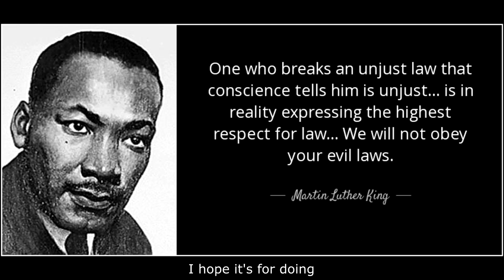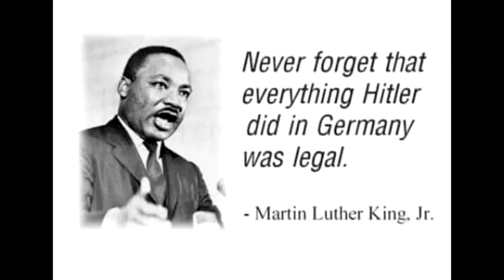If I Should Ever End Up in Jail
Thank you to Saxa-san for writing the music for this song!

I hope it's for doing something to make the world a better place.
Maybe one day, I'll find myself behind bars.
Maybe no window through which to see the stars.
People make mistakes. Maybe I'll make a big one.
Or maybe I'll break an unjust law to help someone.
We all like to think, "It'll never happen to me."
"I'll never go to court and be found guilty."
But sometimes things happen that we could not have predicted.
Sometimes people do all the right things and still get convicted.
There are some laws which are just plain unjust.
Those unjust laws? Disobey them, we must.
For example, no animal is property.
If someone is being used, we gotta set them free.
Let's make a just society that works for everyone.
We can close down all the prisons. We can all be in the sun.
We are products of our environment. No one is born bad.
Let's be kind to each other, always. That would be rad.